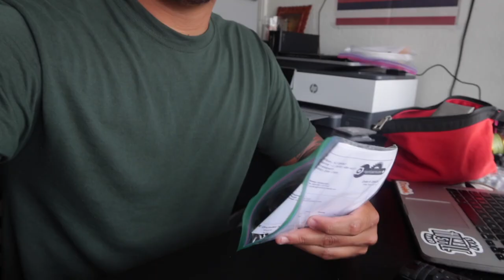Penn Battle II 4000 Inspect & Repair (Gear Skipping)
I've had this reel for a few years now and besides the cosmetic damage on the outside, it works great. Joe got bent on a really big Weke Nono or Pflueger's goatfish and he fought long and hard with the reel skipping every quarter turn. His was lucky enough to land the beast, but after that experience I had to see what was the problem and how could I fix it. With basic knowledge and a positive attitude I was able to successfully take apart this reel, find the problem and fix it. Although it gave me a hard time and a few tries I finally got it right.

Note: Be sure to add adequate grease on all the moving parts to protect your reel and help its effectiveness. It wasn't shown on the video.

Penn Battle II 4000
Filmed with Sony
Screwdriver Drill
Fishing Reel Grease
Cotton Swabs
GoPro 8
GoPro 8 Dive Housing
GoPro Mask
GoPro Media Mod
Chest Strap
Grenade Grip
Dive Watch
Voice Over & Edit
Yeti Loadout Box